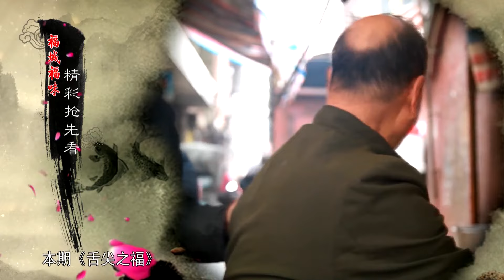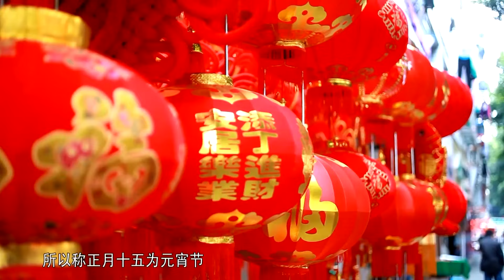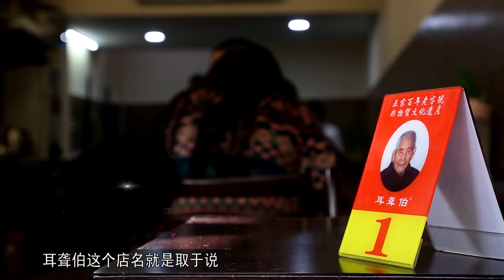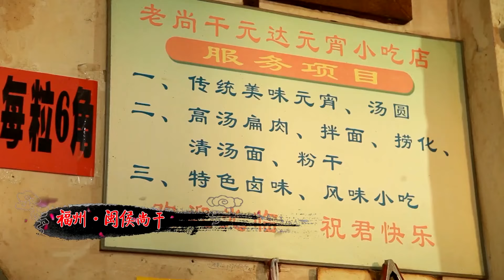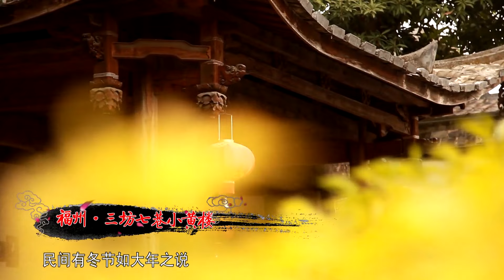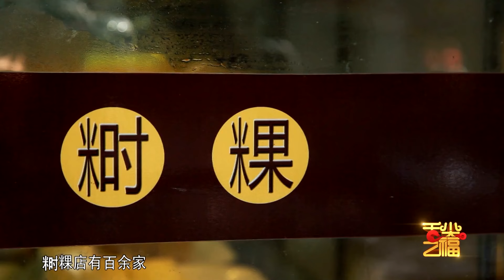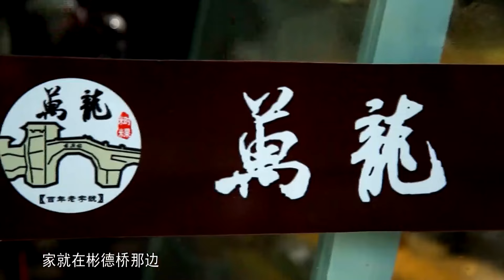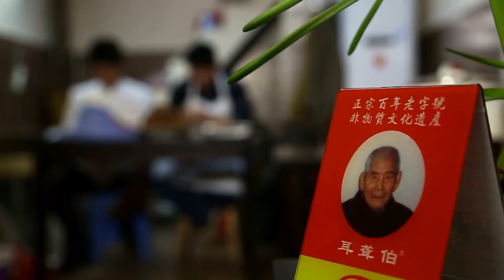《福城福味》EP2 节庆味道|排排坐、吃粿粿!用米浆、面粉、薯粉等为原材料制作而成的食物被统称为“粿”，粿的品种繁多，美味爽口，成为食文化的一个缩影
《福城福味》全篇共八个篇章：舌尖乡愁、福气鲜香、节庆味道、平民智慧、历史印记、城市性格、远去滋味、市井节拍。在讲述福州名小吃技艺的同时，融入当地的人文特色、历史渊源等，以独特的视角传递出小吃背后的地域文化。 与其说这是在用镜头记录美味，不如说是在为每一个在有福之州生活过的人，找一处关于美食记忆的安身之处。若干年后，此时此地的人和物消逝，我们再看到这些影像，涌上心头的不仅有满满的怀念之情，更多的是对这方水土背后的文化、历史和人情的深彻感悟。

喜欢美食的朋友不容错过！持续更新特色美食
Friends who like food should not miss it! Continuously update specialties